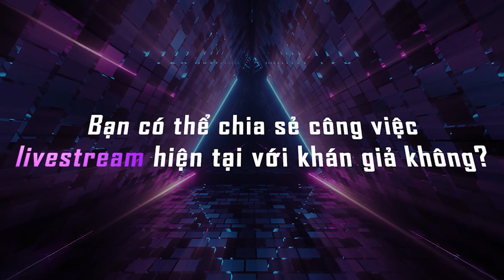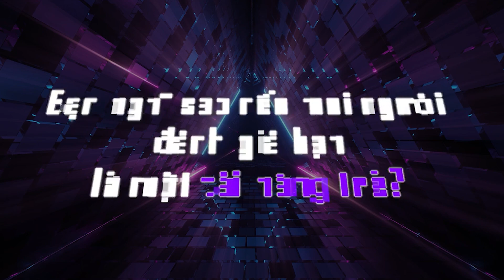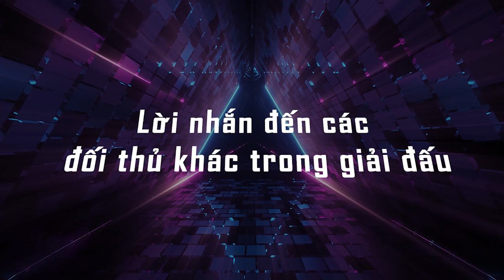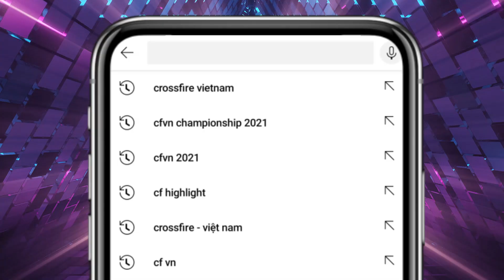CFVN CHAMPIONSHIP 2021 | Cùng xem một số đại diện của các đội tuyển đã lọt vào vòng 16 nói gì nhé !